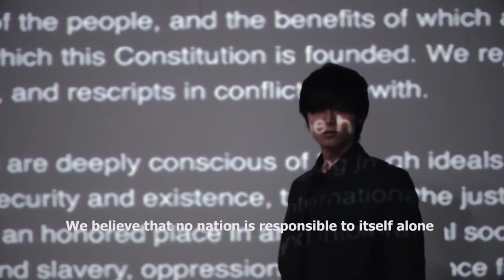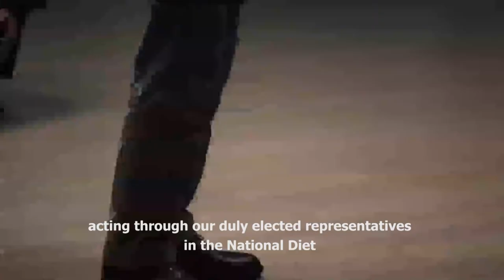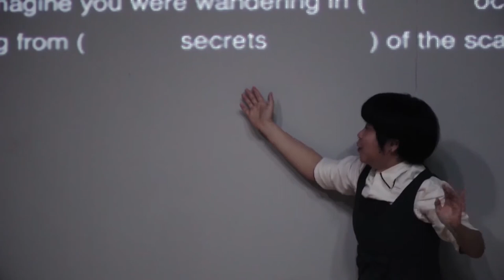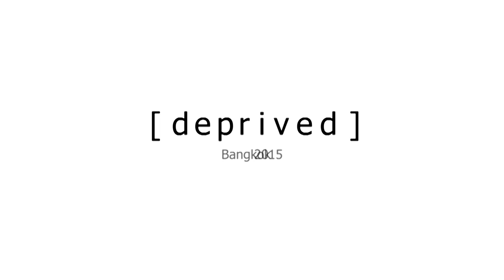[deprived] in Bangkok 2015 digest 1080p HD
[deprived] - a text collage drama by shelf Company from Japan with Thai veteran actors.
Bangkok Theater Festival 2015
in "Low Fat Art Fest: 100% concentrate art pieces"

Composed and Directed by Yasuhito YANO
Premiere Oct, 2014.

“…But before the concept of "private" has been known widely, people belong to the state, public, the community and they all had the status or role, office as the member of it. In other words, he/she was "robbed, and deprived" of something important, when he/she is "private"…” - YASUHITO YANO

Performers :
Yuko KAWABUCHI
Atsuko OGAWA
Mako MITSUHASHI
Takashi OKITO
Yuhei YOKOTA

and,
GANDHI WASUVITCHAYAGIT
SUMONTHA SUANPHOLRAT

Costume designer : Yoko TAKEUCHI
Visual Artist : TECHIT JIROPASKOSOL
Technical Team : THONG LOR ART SPACE
Festival Curator : WASURACHATA LEON UNAPROM
Supported by : Saison Foundation, Japan Foundation Bangkok,
THONG LOR ART SPACE, Creative Industries at M-Thearter, Low Fat Art Fest
Video Crew : KANIN MAMAPANICH, THANAKRIT INSAENG

Date and Venue :
12th Nov. 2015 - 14th Nov. 2015 @ Creative Industries at M-Thearter